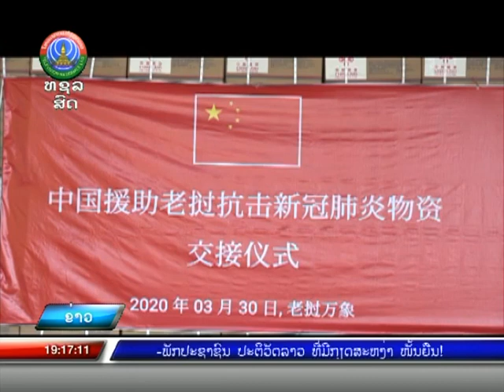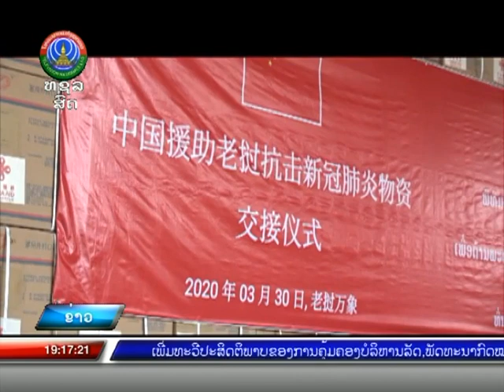ການຮ່ວມມື ລາວ-ຈີນ (ຕອນ 1) |7-01-2021